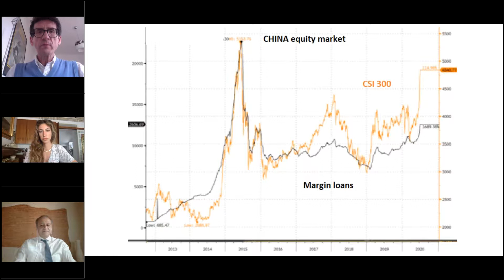Il Caffè con Cesarano - Europa: l'ora delle grandi decisioni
L’appuntamento settimanale con focus sull’andamento dei mercati finanziari